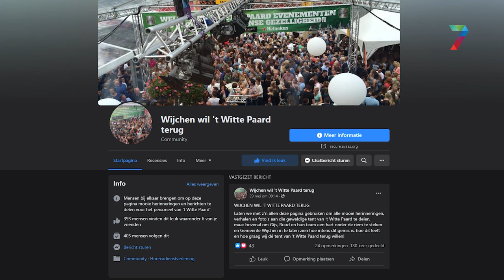Geen feesttent meer van 't Witte Paard: "Alsof je kind wordt afgenomen"